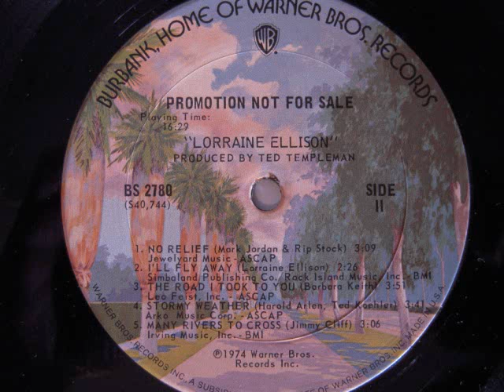Lorraine Ellison- The Road I Took To You